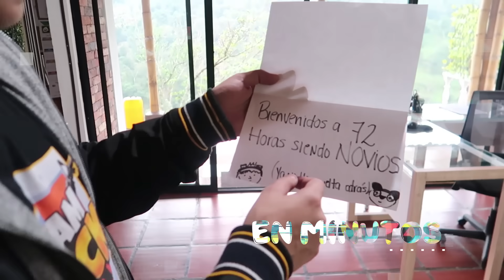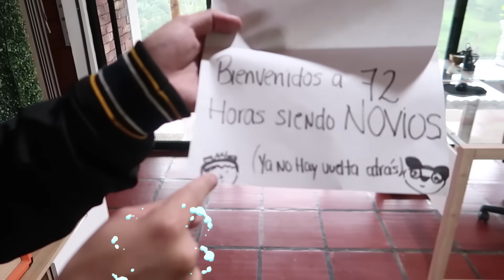¡YOLORIANA ES REAL! 72 HORAS SIENDO NOVIOS - Yolo Aventuras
Yolo y Mariana pasan 72 horas siendo novios, ¿Yoloriana es real?

DENLE LAS GRACIAS A YUVA GLAMPING POR DEJARNOS PASAR 72 HORAS SIENDO NOVIOS EN ESE LUGAR TAN BONITO